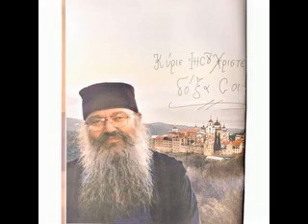ΓΕΡΩΝ ΕΦΡΑΙΜ ΣΚΗΤΗ ΑΓΙΟΥ ΑΝΔΡΕΑ ΛΟΓΟΣ ΣΤΗΝ ΜΕΤΑΜΟΡΦΩΣΗ ΤΟΥ ΣΩΤΗΡΟΣ 5